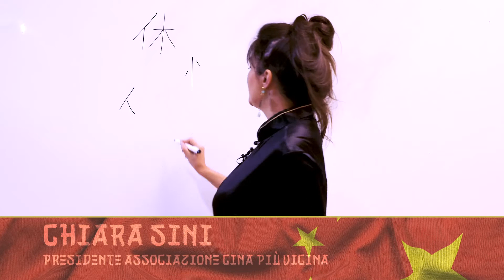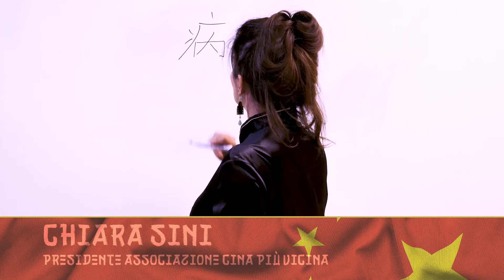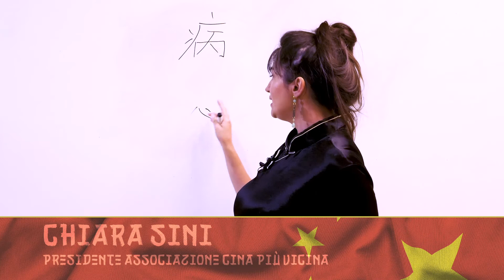3) Cina Più Vicina - Il cinese: una lingua ideogrammatica (con Chiara Sini)